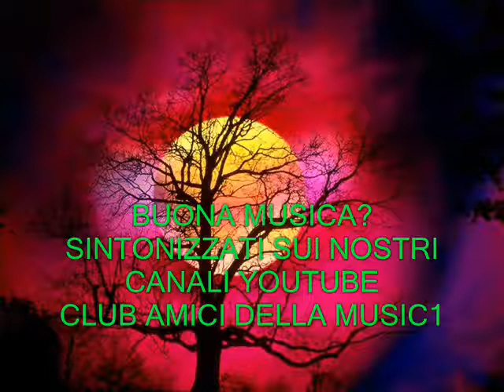Nine lives - instrumental live